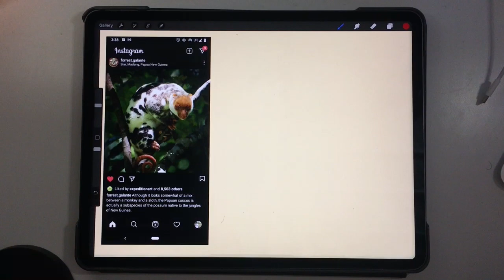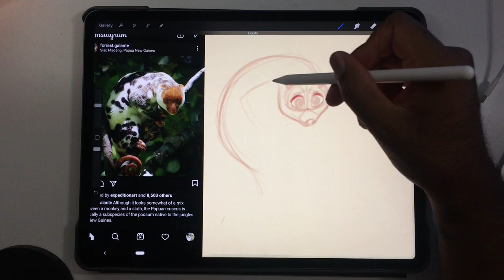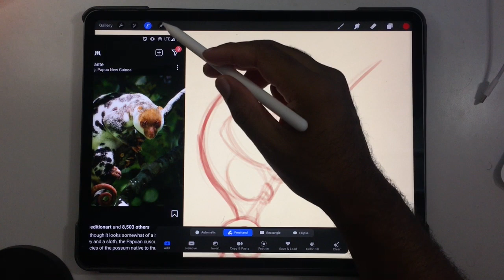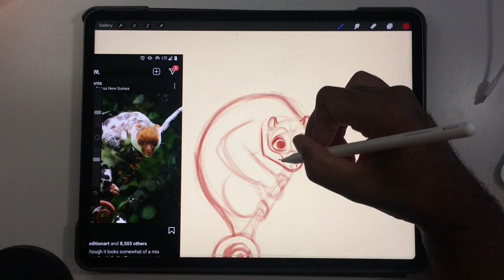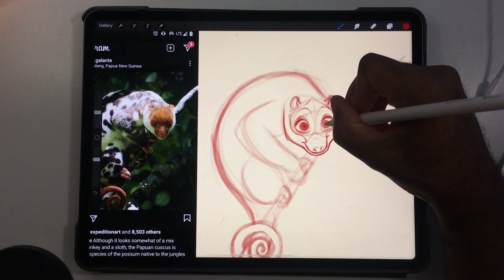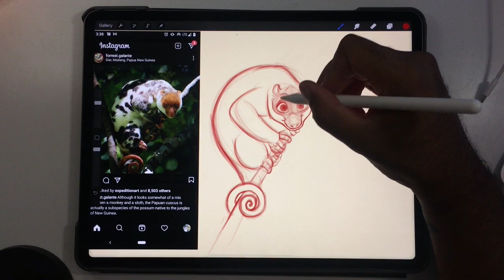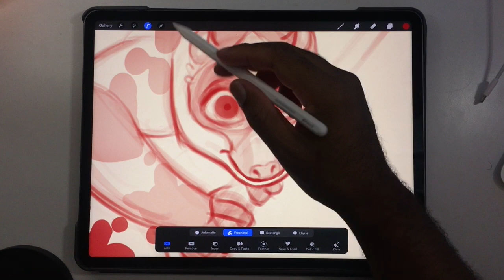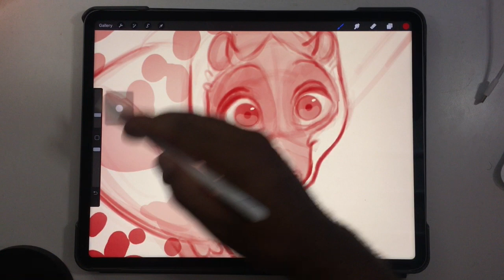Sketching a Papuan Cuscus in Procreate on Ipad Pro 2021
Sketching a cute marsupial in procreate from reference (photo credit: @forrest.galante on Instagram

How to make Augmented Reality style art:
Shading 102: Marhsmallow Time!

--- DRAWING & TUTORIAL EQUIPMENT ---
- (Screen Recorded with Iphone 6)